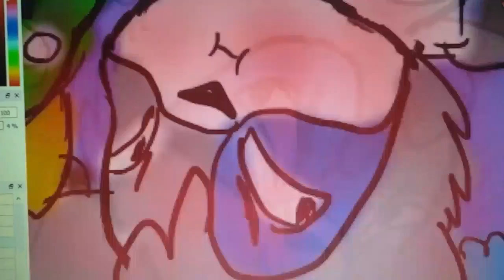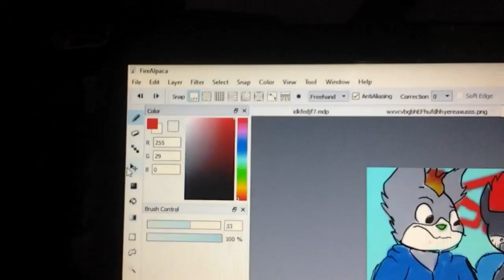Bloopers our squad 1+2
Lol these failed